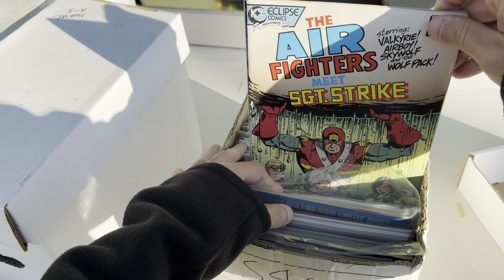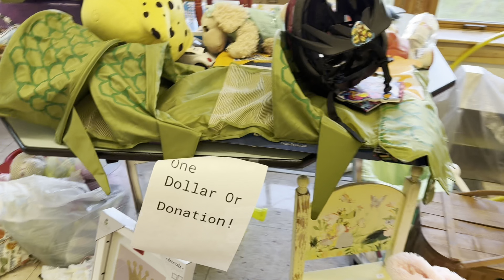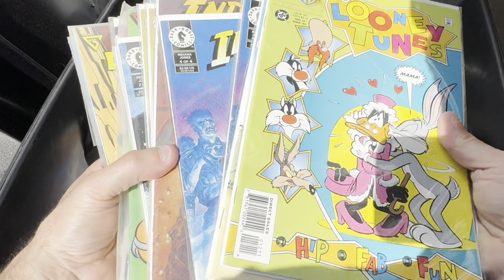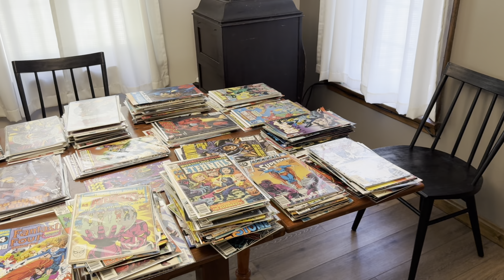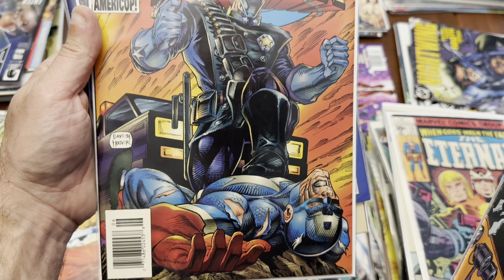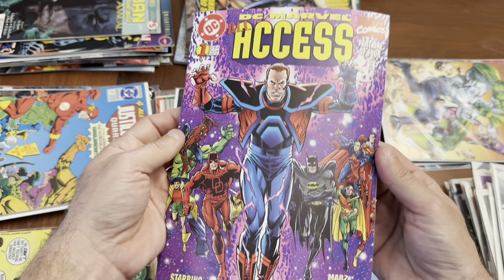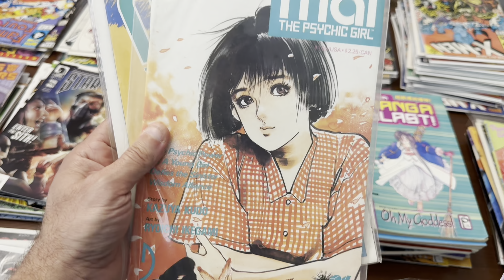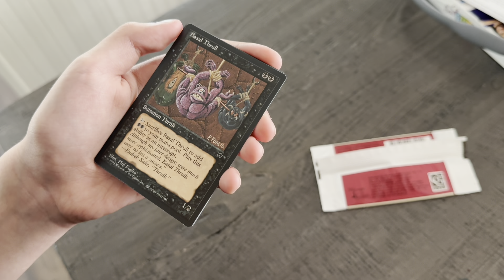I Found TWO Comic Book Collections While Hunting at YARD SALES… but were they Worth Taking Home?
Hey comic fans and yard sale hunters! Come along as I hit over a dozen yard sales looking for comic books and other valuables… and find two huge COMIC COLLECTIONS! But in this Tale of Two Collections, which one was worth brining home? Also, a bonus antique find that might be the most valuable treasure of the day!